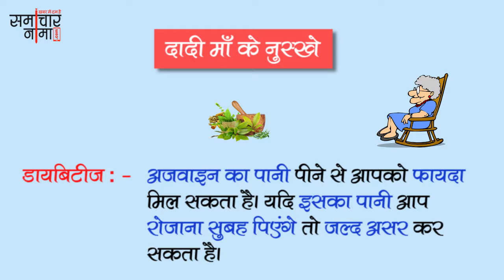दादी माँ के देसी घरेलू नुस्खे | Dadi Maa ke Gharelu Nuskhe - 412 | समाचारनामा